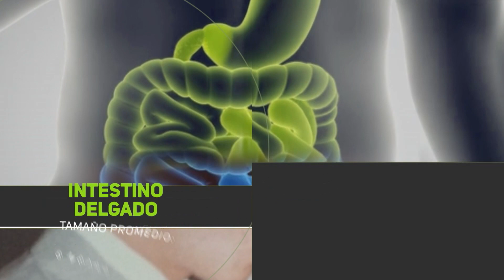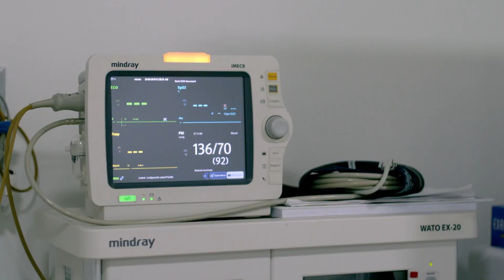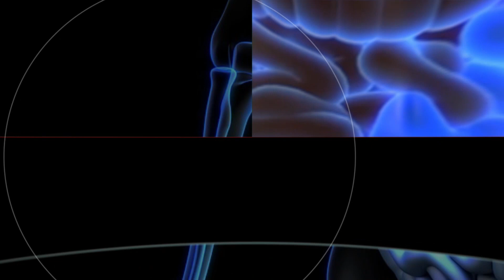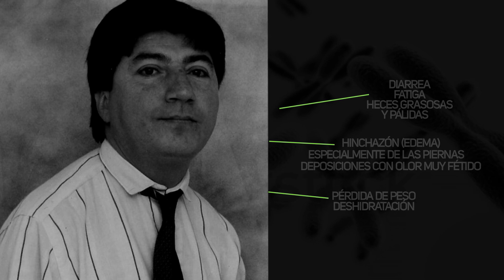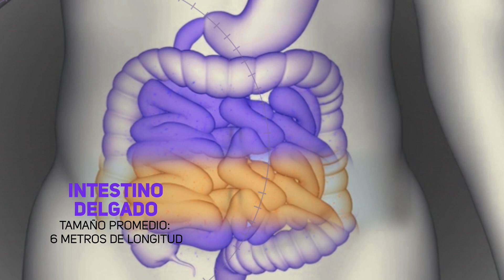Una en un Millón, Síndrome de Intestino Corto - Teleantioquia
Hérnando Velez, tiene 61 años, desde hace 20 años fue diagnosticado con Síndrome de Intestino Corto, a causa de una recesión de más del 90% de su intestino delgado.